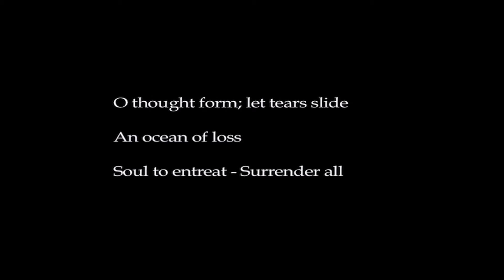Upstream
Upstream written by Rachel Te Matapuna, sfx by music therapist, Keryn Squires, paintings by Sam O'Leary, film directed by Digital Artist in Residence, 2015;  Clare O'Leary for The Solace Initiative, funded by The Big Idea and Creative NZ.